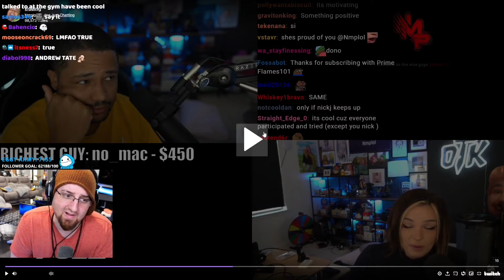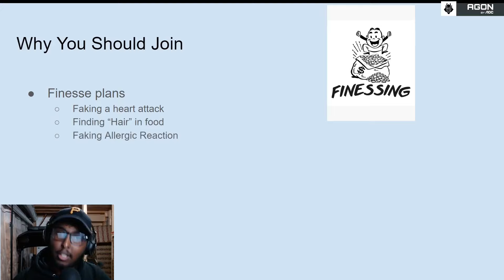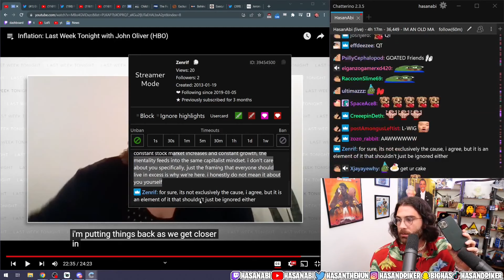Pokimane knows her abilities | Toast ASMR | lily and kyedae being sus in ph 0_0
Intro 00:12